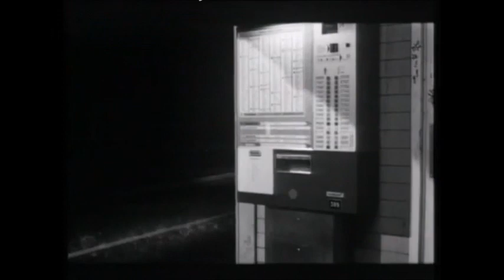Illusione - Ivano Fossati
Se vuoi salvarmi puoi
Non c'è momento migliore
Svegliami e dimmi un altro no